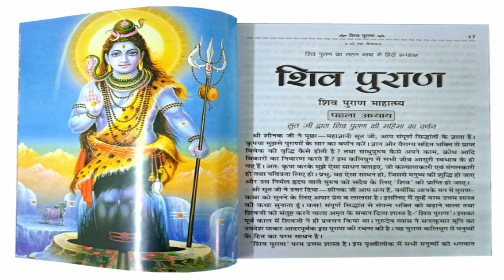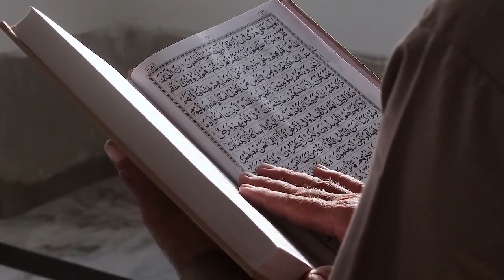आखिर आपस में क्यों नहीं मिलते ये समुंदर| Phenomenon where different sea waters meet but do not mix